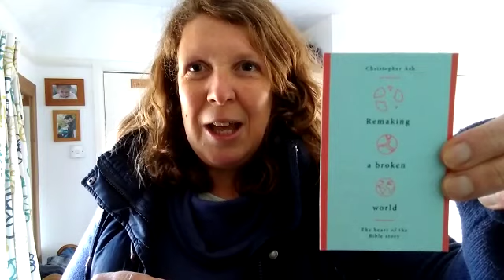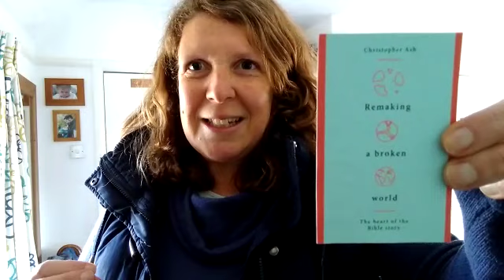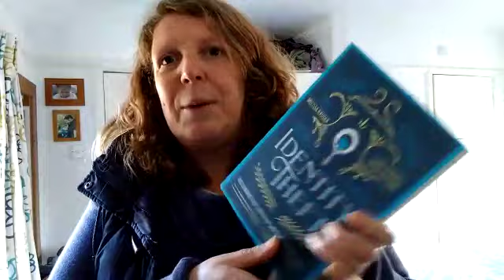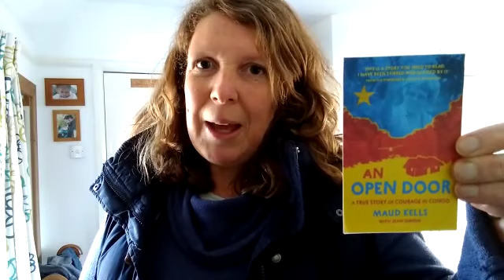Bev's Book Group Notice